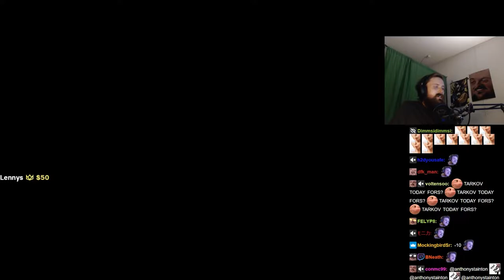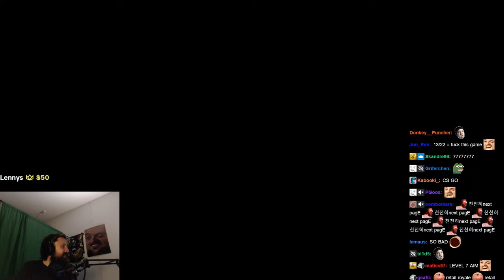Forsen plays Heal & Hurt (with Chat)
Stream Date: 3/8/2022 5:02:45
Stream Duration: 5:51:10

Game Description:  Fight as an angel or a skeleton in this fast-paced free for all multiplayer arena shooter! Pay attention to gunfights as you can either heal or hurt your opponents!